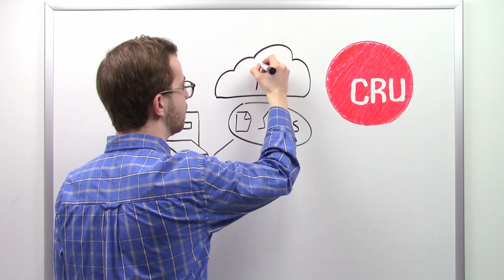Why Design a Removable Hard Drive? - CRU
CRU removable hard drives are the rugged and reliable standard for transporting and securing data. Removable drives are external hard drives that fit snugly inside a computer bay, guaranteeing you ease of access and instant results.

An exceptionally practical feature of removable drives is that they can be removed. Hacker? Ransomware attack? Unplug your data to safety. Additionally, our removable drives can be configured with military-grade encryption.

Transferring large volumes of data over the Internet is impractical. A 1TB file at 25 Mbps takes 3.5 days! With your removable drives and FedEx, your work can get to its destination overnight.